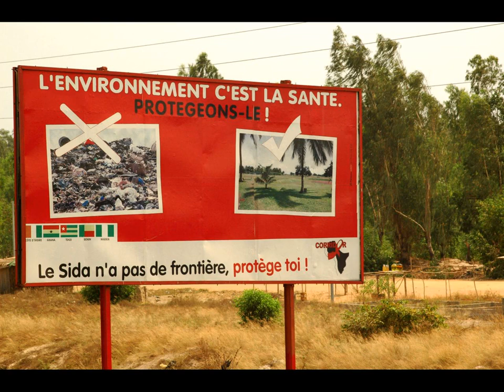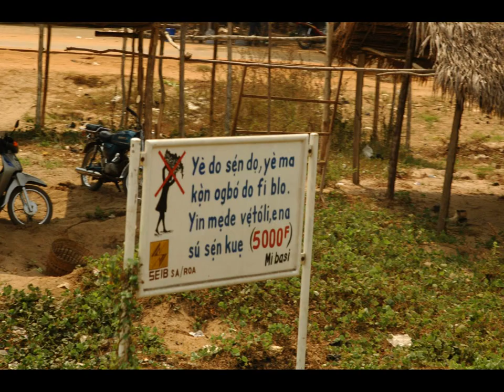2_3_cotonou_recycling_oxfam quebec_NGO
film and all rights by: igor f. petkovic

Wir treffen Celestine von OXFAM QUEBEC, einer kanadischen Hilfsorganisation, die ein Recycling und Reuse Center in Cotonou aufgebaut hat. Sie führt uns zu der Sammelstelle, wo Frauen mit ihren Körben voll Plastik- und Glasflaschen, Metalldosen, aber auch Zeitschriften und Kartons am Kopf ankommen. Diese werden direkt von den Haushalten in der Stadt abgekauft, teilweise über weite Strecken angeliefert, und hier gewaschen, sortiert und der Verwertung zugeführt. Eine gebrauchte PET-Flasche kaufen die Frauen um 15 cfa  (ca. 1,5 Cent) und verkaufen diese um 25 cfa. Alles Verwertbare wird penibel genau sortiert, selbst nach Farbe und Fabrikat. Ein fahrender Bankangestellter vergibt vor Ort Kleinstkredite für den nächsten Tag. Er sagt, es gibt keine Probleme mit dem Zurückzahlen. Die Frauen sind zufrieden mit ihrer Arbeit, erhalten Unterstützung und Ausbildung von der Hilfsorganisation, und können so ihren Familien ein kleines Auskommen sichern.